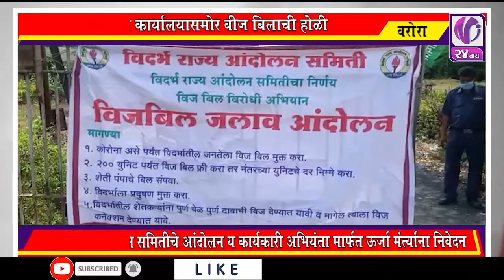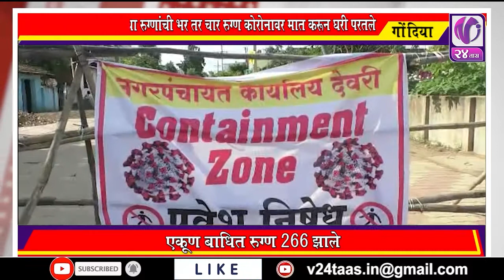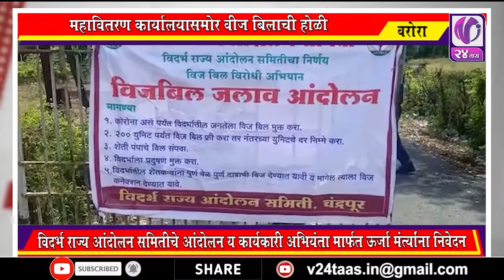MARATHI NEWS I V24 Taas I 30 July 2020 I 5pm